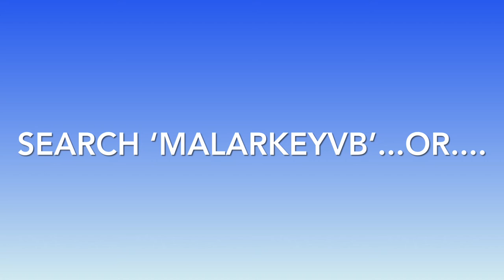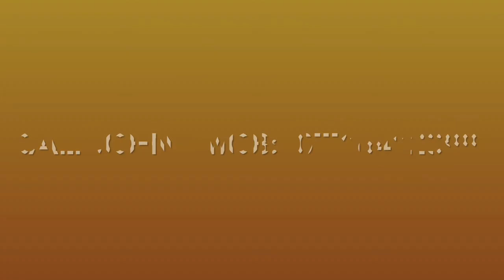Malarkey Promo Video